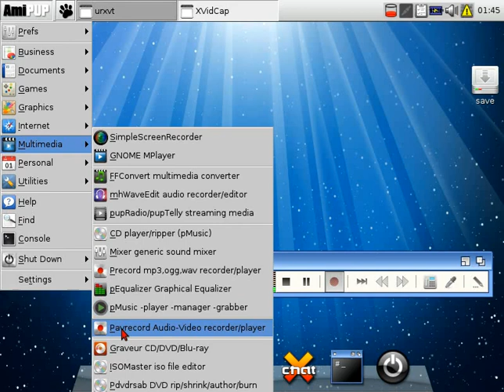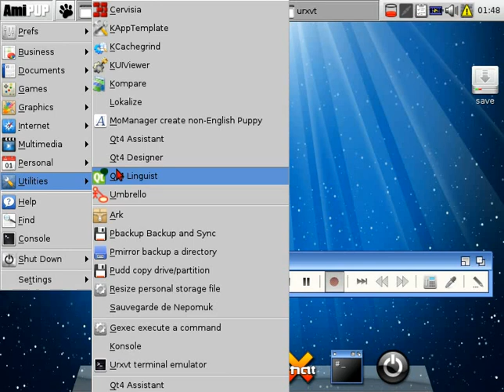AMIpup acts as a platform to host Amiga Forever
. The whole point of the AmiPUP is to act as a platform to host Amiga Forever, AmiKit, etc. which are LEGAL sources for the required files.